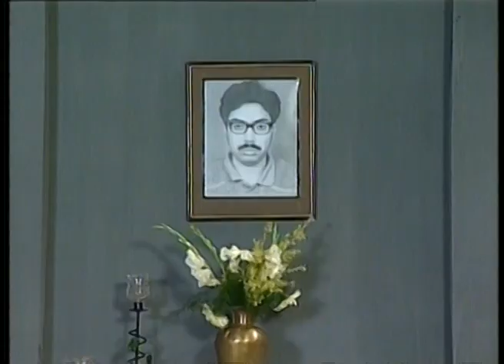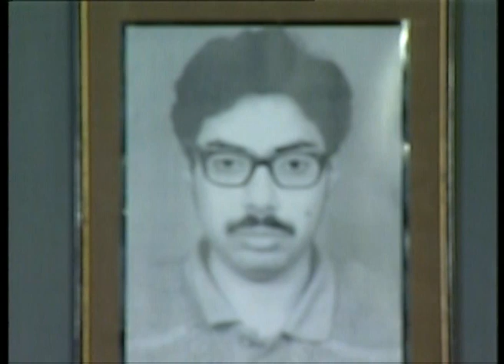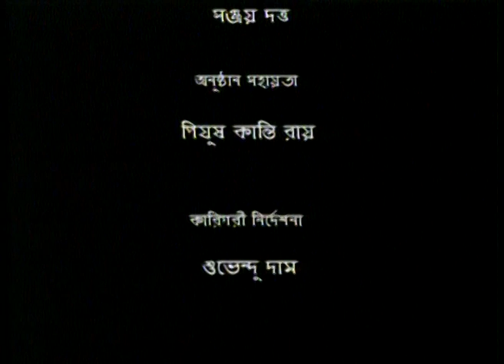Bipanna Bismoy | Bangla Natok | DD Tripura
DD Tripura Bangla Natok